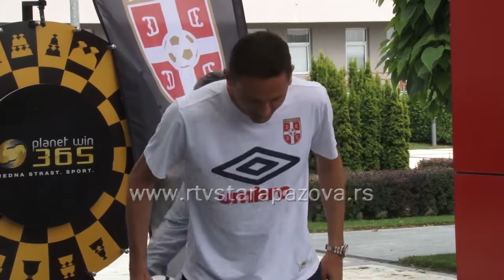Reprezentacija u Kući fudbala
U Kući fudbala danas su i zvanično počele pripreme reprezentacije Srbije za meč sa Velsom u nedelju na stadionu "Rajko Mitić" u Beogradu. Selektor Muslin na raspolaganju ima sve igrače koje je pozvao za ovaj meč.